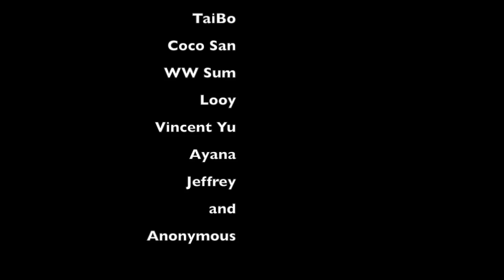Kwong: Dreams Cascade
In my solo paintings exhibition, I held a workshop inviting participants to paint on the same canvas under the theme of ‘dreams and history’. The key concept of this painting game is to ask participants to paint on top of the pictures of the precedents. Layers of paintings produced put the dreams of the previous participants to the bottom layers. Very interesting points were raised, like: could we paint our dreams in a relay?  If I cover all the old paintings with white and start over again, would I achieve equality?

Let’s hear what they said in the video 'Dreams Cascade'.